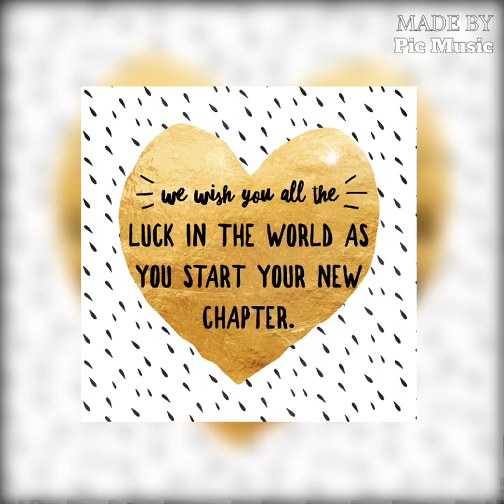St. Aloysius' Primary Chapelhall - Primary 7 Leavers.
Some Primary 7 Leavers sharing their memories and hopes for the future.  Thank you to Mrs Drummond from our Parent Council for putting this together.